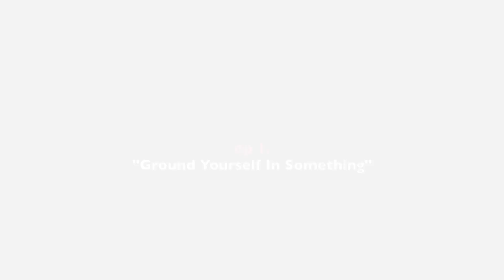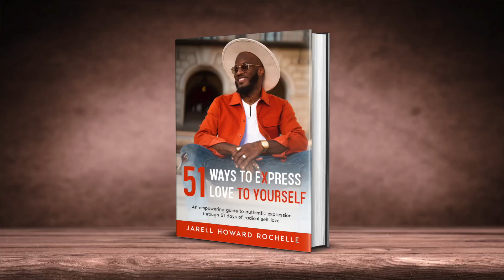Stay Grounded Chosen Ones & Here Is Why | Ep.1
Pre-Order My NEW Devotional!
""51 Ways To Xpress Love To Yourself: An Empowering Guide to Authentic Xpression through 51 Days of Radical Self-Love."

Daily Bread (Inspiration for video):
Colossians 2:6-7
"So then, just as you received Christ Jesus as Lord, continue to live your lives in him, ROOTED and built up in him, strengthened in the faith as you were taught, and overflowing with thankfulness."

Jeremiah 17:8
"But blessed is the man who trusts in the LORD, whose confidence is in Him. 8He is like a tree planted by the waters that sends out its roots toward the stream. It does not fear when the heat comes, and its leaves are always green. It does not worry in a year of drought, nor does it cease to produce fruit."

I love you ALL; real talk! I will respond promptly I am out of my wilderness season of life!

Mission Statement:
To help you become the most authentic version of yourself- IN GOD, WE TRUST!